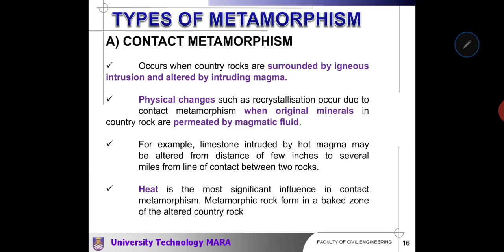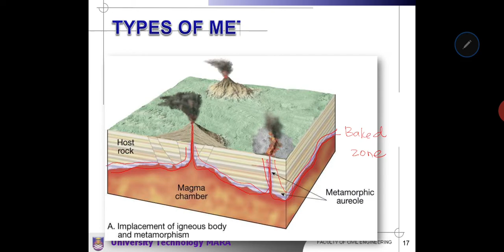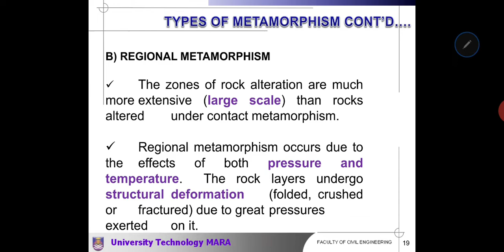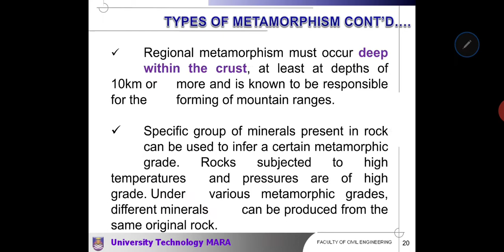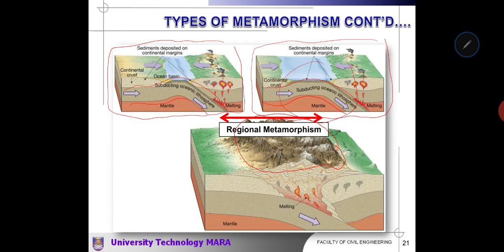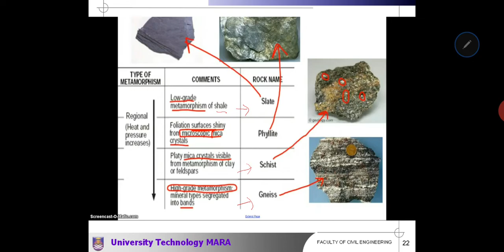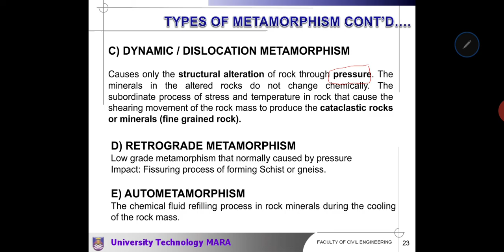Metamorphic Rocks - Types of metamorphism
There are five types of metamorphism; contact, regional, dynamic, retrograde metamorphism and autometamorphism.